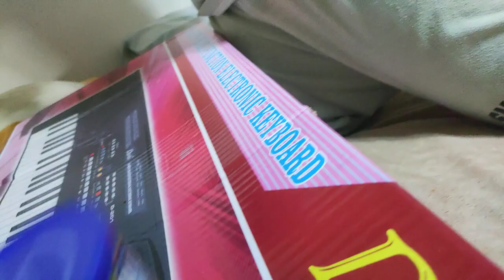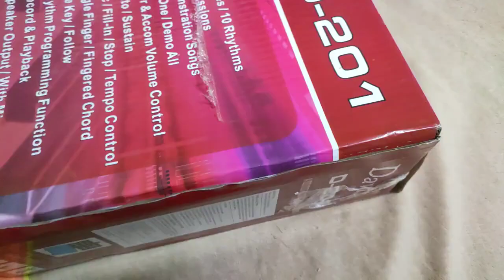Battle Of Strong Man Suite Opus 99: War (S01 Ep84)